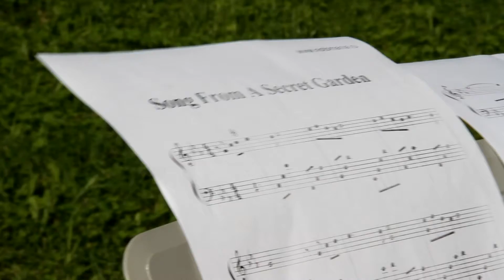Оля и Инга Song from a secret garden Трэш микс